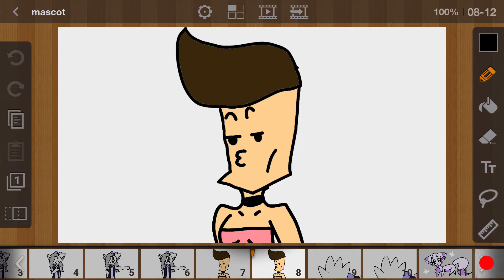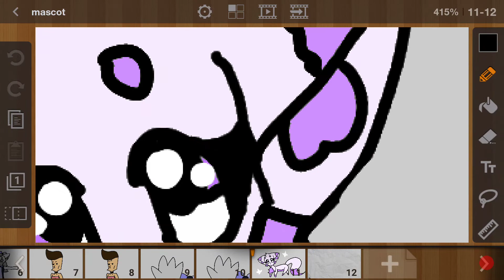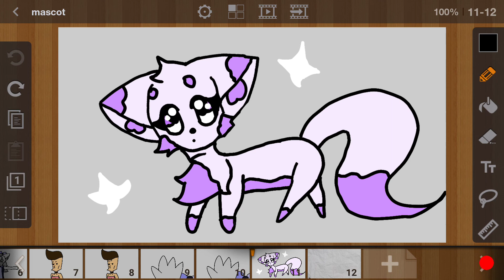My Mascot!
Meet my mascot,  Sugar Floss